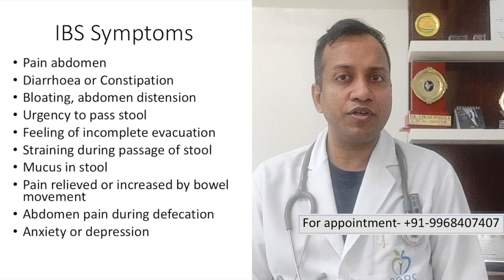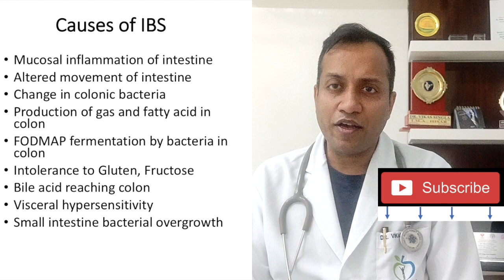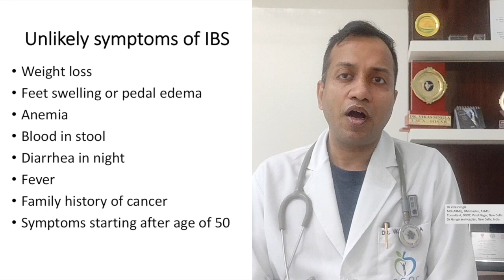IBS in Hindi, Irritable Bowel Syndrome, Symptoms & diagnosis by Dr Vikas Singla, Gastroenterologist.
Dr Vikas Singla
Director and Head, Gastroenterology
Center for Gastroenterology Hepatology and Endoscopy
Max Superspeciality Hospital Saket New Delhi India

IBS, Irritable Bowel Syndrome.

Irritable bowel syndrome is one of the most common GI disorder. Symptoms, treatment and criteria for diagnosis are well defined. Pain abdomen, constipation and diarrhoea are common symptoms of INS

Causes of IBS
• Mucosal inflammation of intestine
• Altered movement of intestine
• Change in colonic bacteria
• Production of gas and fatty acid in colon
• FODMAP fermentation by bacteria in colon
• Intolerance to Gluten, Fructose
• Bile acid reaching colon
• Visceral hypersensitivity
• Small intestine bacterial overgrowth

IBS symptoms
• Pain abdomen
• Diarrhoea or Constipation
• Bloating, abdomen distension
• Urgency to pass stool
• Feeling of incomplete evacuation
• Straining during passage of stool
• Mucus in stool
• Pain relieved or increased by bowel movement
• Abdomen pain during defecation
• Anxiety or depression

Red flag signs indicate diagnosis other than IBS
• Weight loss
• Feet swelling or pedal edema
• Anemia
• Blood in stool
• Diarrhoea in night
• Fever
• Family history of cancer
• Symptoms starting after age of 50

Rome IV criteria of IBS
• Disease duration more than 6 months
• Abdominal pain for at least 1 day per week in the past 3 months,
• Associated with 2 or more of the following criteria
• Related to defecation
• Associated with a change in stool frequency
• Associated with a change in stool form

Treatment of  IBS is available at
DGOC, West Patel Nagar, New Delhi and

Best wishes

Vikas Singla